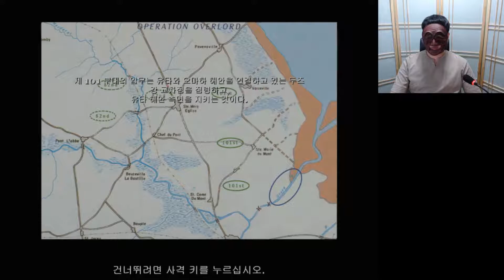Call Of Duty 1] 팍솽 게임 실황! - 첫 번째 시리즈이자 전설의 시작! 2화 (콜 오브 듀티 1)